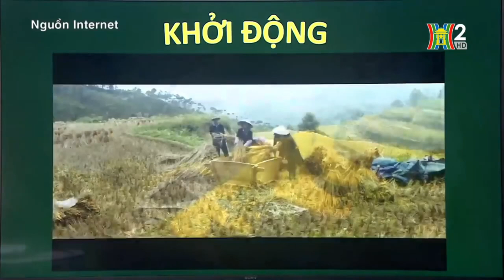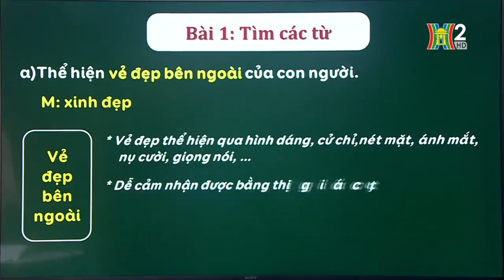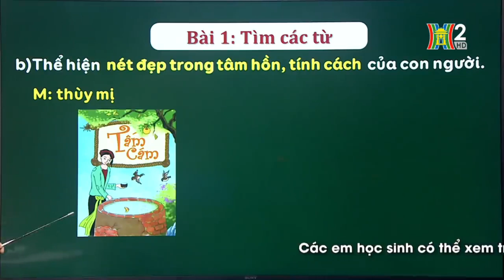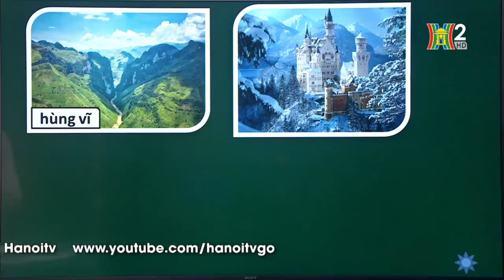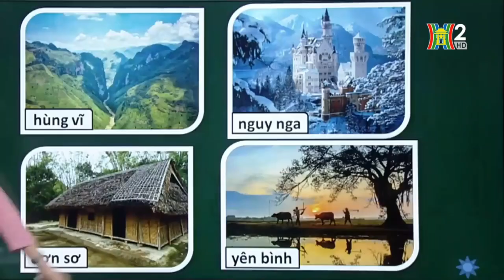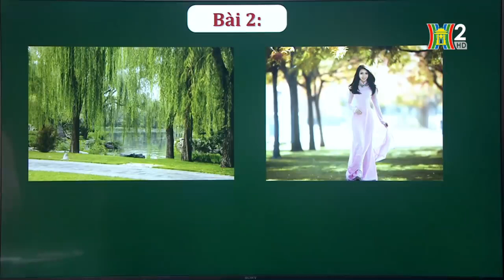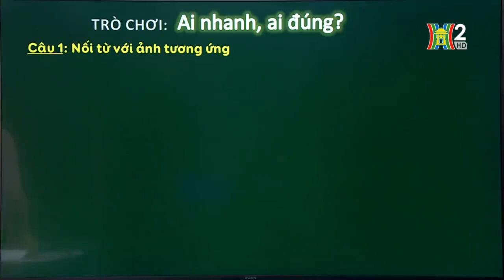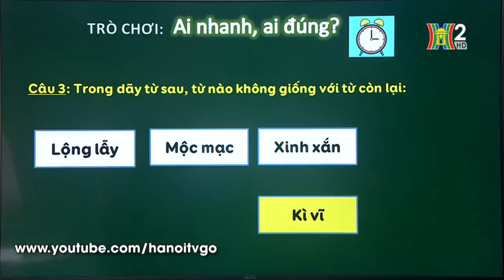Luyện từ và câu 4 - Tuần 22 - Mở rộng vốn từ: Cái đẹp